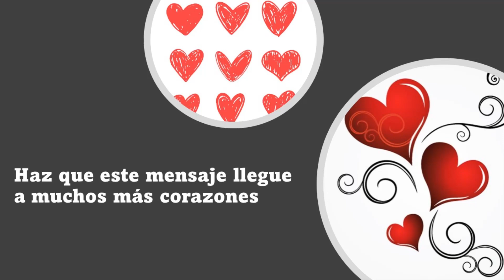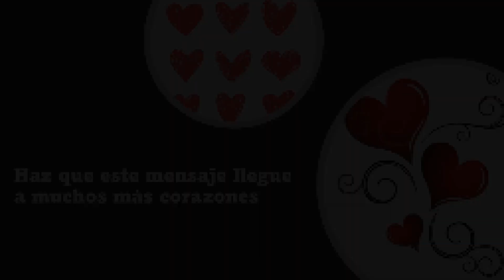La Buena Nueva de Hoy, diciembre 30 de 2022, Mateo 2, 13-15. 19-23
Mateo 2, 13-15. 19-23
Después de que los magos partieron de Belén, el ángel del Señor se le apareció en sueños a José y le dijo: «Levántate, toma al niño y a su madre, y huye a Egipto. Quédate allá hasta que yo te avise porque Herodes va a buscar al niño para matarlo».

José se levantó y esa misma noche tomó al niño y a su madre y partió para Egipto, donde permaneció hasta la muerte de Herodes. Así se cumplió lo que dijo el Señor por medio del profeta: De Egipto llamé a mi hijo.

Después de muerto Herodes, el ángel del Señor se le apareció en sueños a José y le dijo: «Levántate, toma al niño y a su madre y regresa a la tierra de Israel, porque ya murieron los que intentaban quitarle la vida al niño».

Se levantó José, tomó al niño y a su madre y regresó a tierra de Israel. Pero, habiendo oído decir que Arquelao reinaba en Judea en lugar de su padre, Herodes, tuvo miedo de ir allá, y advertido en sueños, se retiró a Galilea y se fue a vivir en una población llamada Nazaret. Así se cumplió lo que habían dicho los profetas: Se le llamará nazareno.